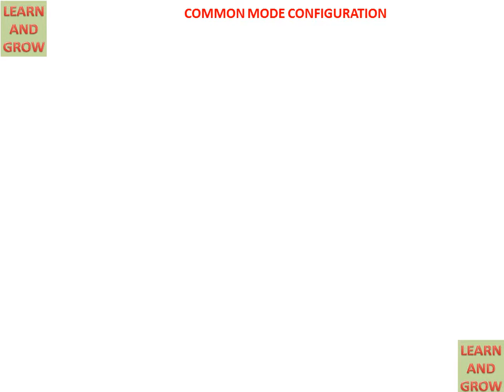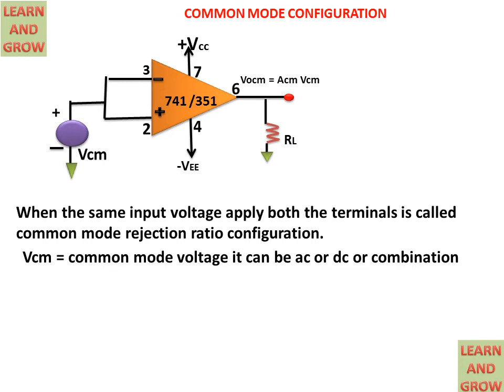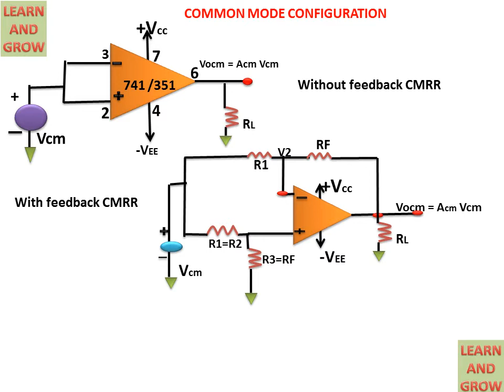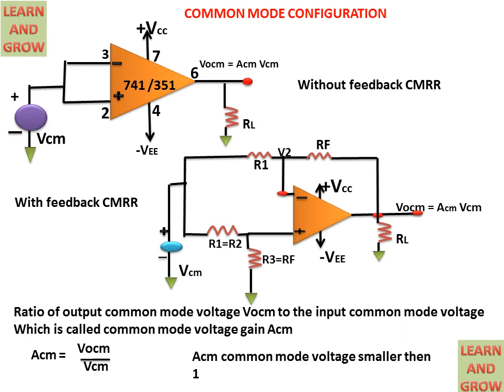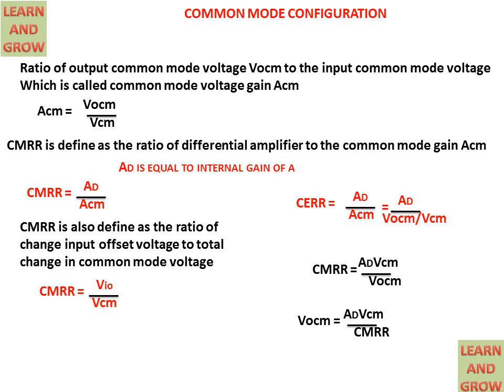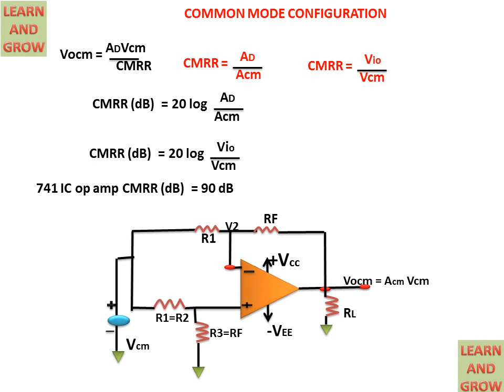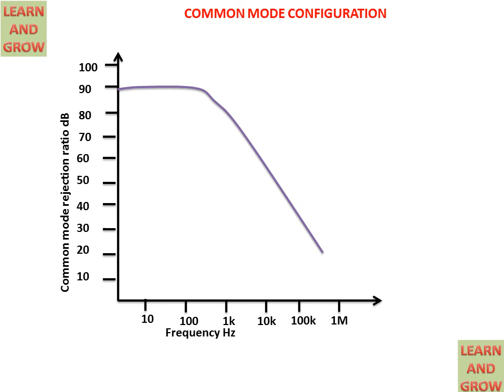Common Mode Configuration Op Amp(हिन्दी )